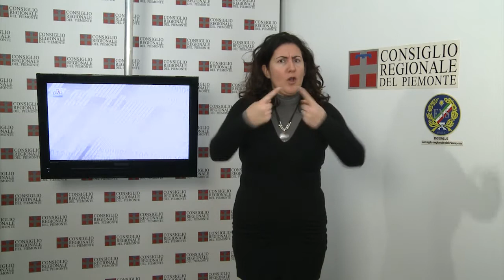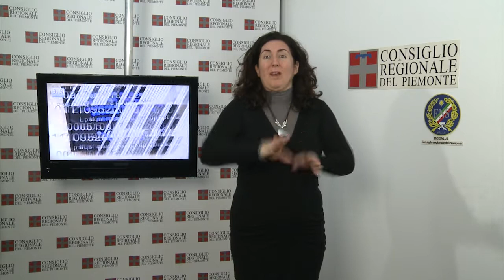CRP Tg LIS n. 01 - gennaio 2014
La Conferenza dei capigruppo ha definito, dopo la sentenza del Tar che ha annullato l'esito del voto regionale del 2010, il calendario dei lavori e delle attività per la prossima settimana.

PRIMO PIANO

01) Attività del Consiglio regionale
La conferenza dei capigruppo, dopo la sentenza del Tribunale regionale amministrativo (Tar), che ha annullato l'esito delle elezioni regionali del 2010, ha ritenuto che, sulla scorta del parere degli uffici, sia opportuno limitare l'attività alle questioni indifferibili e urgenti. Pertanto, mentre si è sospesa la trattazione della riforma del Csi e della legge elettorale, proseguono i lavori per l'approvazione del bilancio di previsione, considerata la scadenza del 31 gennaio dell'esercizio provvisorio.

02) Commissione su bilancio e finanziaria
Questa settimana la Commissione Bilancio si è riunita quotidianamente per affrontare sia il nodo del pacchetto finanziario, poiché si avvicina la scadenza dell'Esercizio provvisorio il 31 gennaio, sia per raccogliere le osservazioni del Collegio dei Revisori.